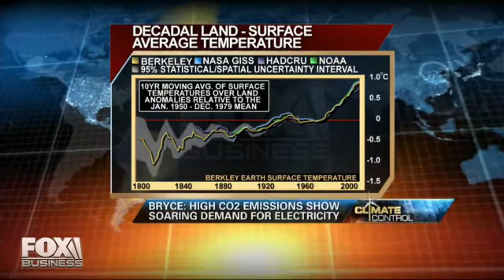Truth Behind Global Warming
High CO2 emissions show soaring demand for electricity